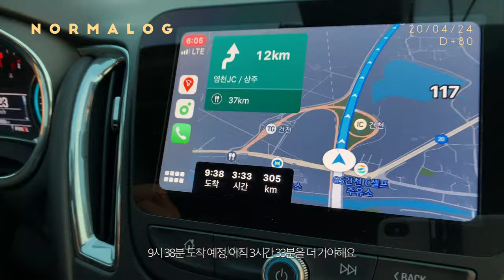[VLOG] 신장이식 79일째, 왕복 9시간 병원 다녀오는 노멀한 일상 브이로그 / 파니스코르, 치킨크림스튜, 가지라자냐, 손님초대요리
안녕하세요 :)
이번 영상은 업로드가 조금 늦었습니다 😭

매일 비슷비슷한 일상이지만 점점 더 나아지는 상황과, 또 저의 건강 덕분에
감사한 날들을 보내고 있어요.

이번에도 친구 초대해서 맛있는 거 해먹고, 병원 다녀오는 일상입니다!
오랜만에 요리하는 것도 담아보았으니 재밌게 봐주세요🧡

🔸 영상 속의 친구 유튜브🔸
🌿 FLOW:er VLOG 💐

많이 찾아가주세요💕

[ 노멀하게 살고싶은, 노멀로그 ]